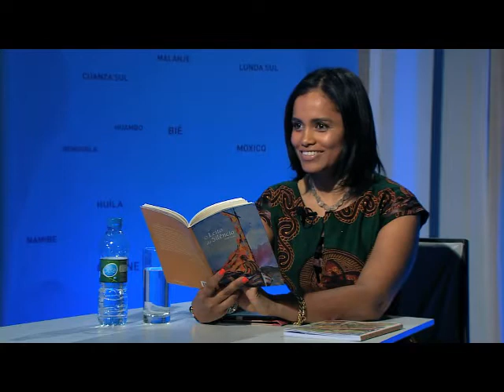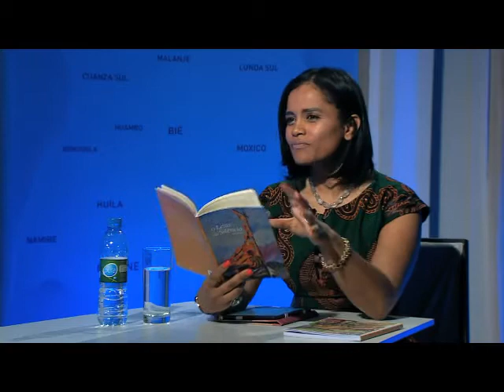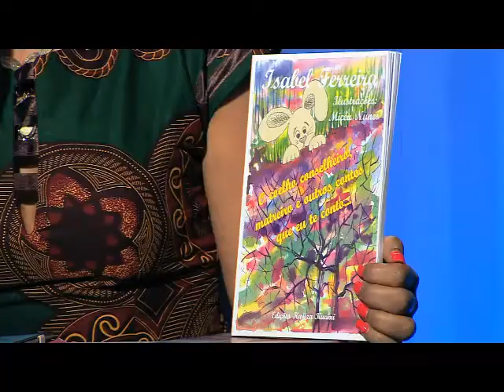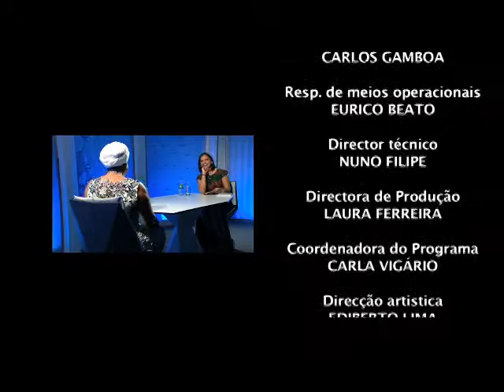FAIR PLAY com a escritora Isabel Ferreira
Mais um Fair Play, mais um convidado , mais um programa com a carismática Kenia Sandão. A convidada foi a escritora Isabel Ferreira.